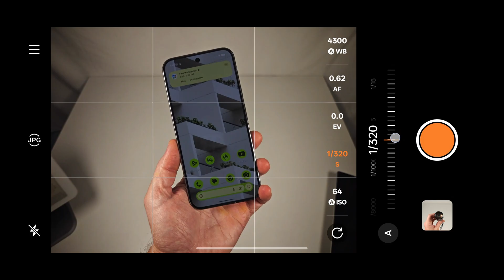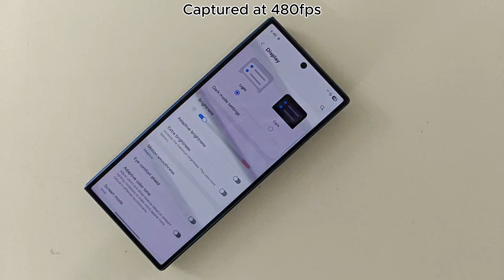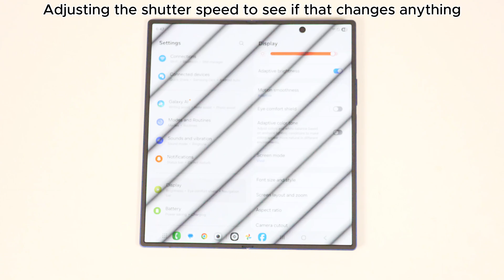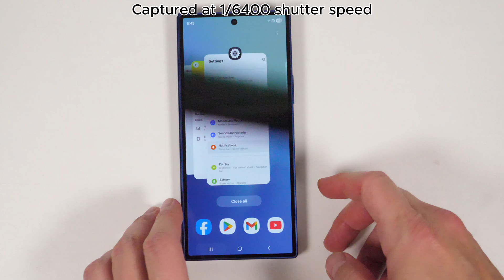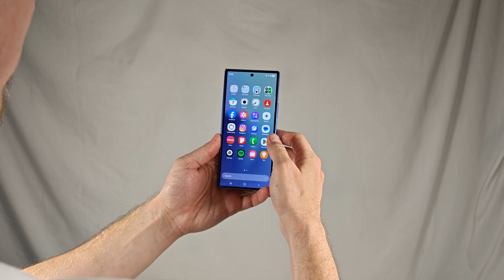Samsung Galaxy Z Fold 7 PWM and dithering display review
The Samsung Galaxy Z Fold 7 debuted an impressive new form factor with an ultra-slim chassis, improved cameras, and a gorgeous blue color. But does its display have what it takes to compete with companies like Honor, OnePlus, Vivo, or Xiaomi? I take a look at the PWM dimming rate and whether the display uses dithering to see if it's safe for your eyes.